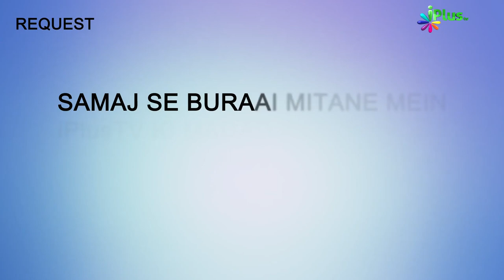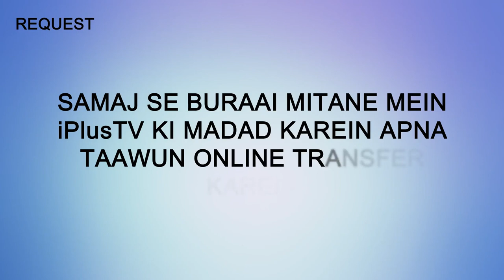Tafseer Surah Al Ankabut Hindi Urdu | Surah Al Ankaboot Ka Paigam Ep 17 | Shaikh Ansar Zubair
Aap Dekh rahe hain:
Surah Al-'Ankaboot 29:29
Loot (A.S) ki Qaum ka waqiya. Yeh Qaum bahut buri aadato me Mulawwas thi.
Loot (A.S) ke darane per woh unki hi mazaq udaya karte the.
Lekin loot nabi Allah se is maamle me madad maangte
Dekhiye Tafseer Surah 'Ankaboot